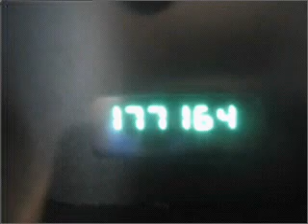1999 dodge durango - Lubbock Texas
Year: 1999
Make: dodge
Model: durango
Trim: 4dr 4x4
Engine: 5.2 liter 8 cylinder ohv
Transmission:
Color: black
Mileage: 177164
Addre